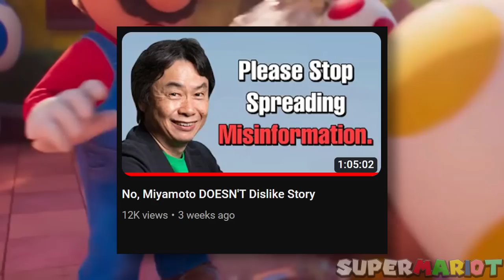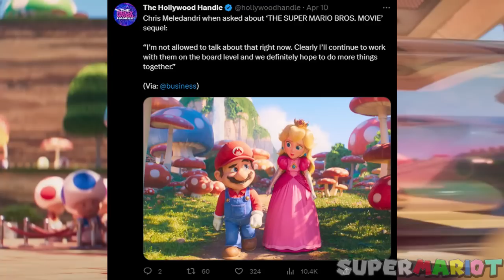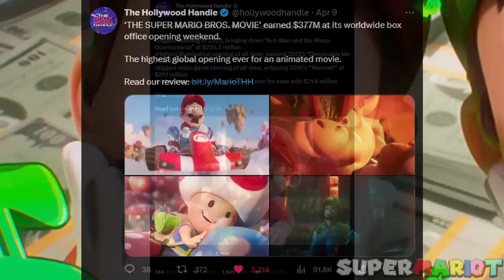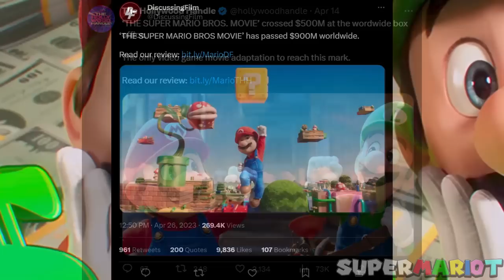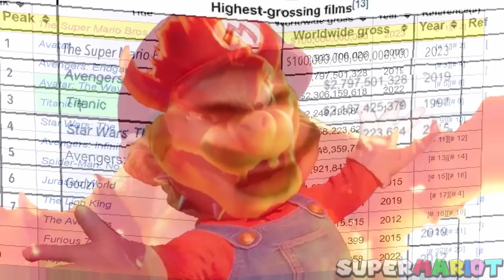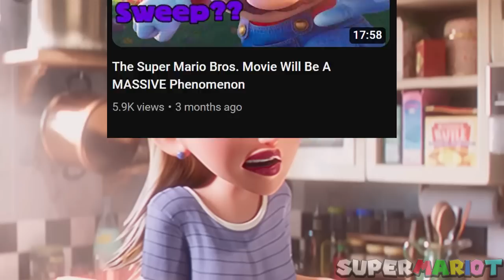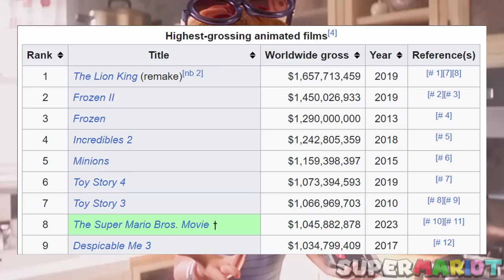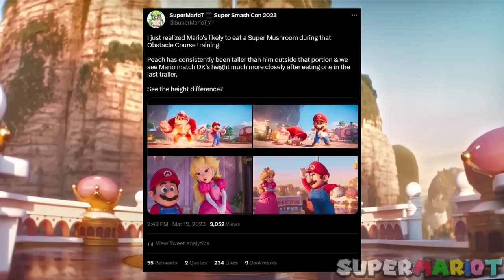An Overly Long Review of The Super Mario Bros. Movie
The Super Mario Bros. Movie has finally released in theaters weeks ago with immense success and praise from millions while smashing records. After watching the film 4 times, I unleashed ALL my thoughts & feelings regarding the Mario Movie, from its strengths, to its weaknesses, its focus, impact, value, spoilers: everything. All in a massive, ginormous review of a movie I found a ton of fun with.

Timestamps:
0:00 - Introduction
4:16 - My Initial Experience
6:54 - The Movie's Production Lead Up & Premise
13:00 - Voice Cast
15:38 - The Immense Authenticity
19:40 - Visuals & Animation
20:40 - Base Plot
21:48 - Characters & Personalities
25:47 - Peach is FIRE
35:06 - Worldbuilding & Easter Eggs
38:23 - Pacing + Action, Comedy & Writing
41:56 - Cultural Impact
43:14 - The INSANE Success & Sequel Inevitibility
55:11 - Mario's Appeal & Ethos Remarkably Matched
59:28 - Spoiler Territory Warning
59:47 - Spoilers
1:30:10 - Final Thoughts

Puzzle Plank Galaxy - Super Mario Galaxy 2
Athletic Theme - New Super Mario Bros. Wii
Yoshi's Tropical Island - Mario Part Superstars
Welcome to the Beanbean Kingdom! - Mario & Luigi: Superstar Saga
Grasslands, All the Way - Mario & Luigi: Bowser's Inside Story
Peach's Castle - Mario & Luigi: Bowser's Inside Story
Bubblaine - Super Mario Odyssey
Sirena Beach - Super Mario Sunshine
Star Hill - Mario & Luigi: Partners in Time
Beach Theme - New Super Mario Bros. Wii
Peach's Birthday Cake (Last 5 Turns) - Mario Party Superstars
Pianta Village - Super Mario Sunshine
Ground Theme - New Super Mario Bros. Wii
Volcano Theme - New Super Mario Bros.
Fortress Boss (Super Mario Bros. 3) - Super Smash Bros. Ultimate
Title & Ending (Super Mario World) - Super Smash Bros. Brawl
Okey Dokey!! - Mario & Luigi: Bowser's Inside Story
Volcano Theme - New Super Mario Bros. Wii
Cosmic Cove - Super Mario Galaxy 2
Ground Theme - New Super Mario Bros.
Fossil Falls - Super Mario Odyssey
Lake Lapcat (Plessie Ride) - Bowser's Fury
SNES Rainbow Road - Mario Kart 7
Cloudy Court Galaxy - Super Mario Galaxy 2
Thwomp Caverns - Mario & Luigi: Partners in Time
Noki Bay - Super Mario Sunshine
Homecoming Hijinx - Donkey Kong Country: Tropical Freeze
Super Mario Bros. 3 Medley - Super Smash Bros. for Nintendo 3DS / Wii U
Underground Moon Caverns - Super Mario Odyssey
Yoshi's Mountain - Mario & Luigi: Partners in Time